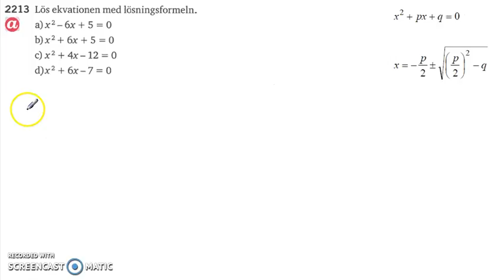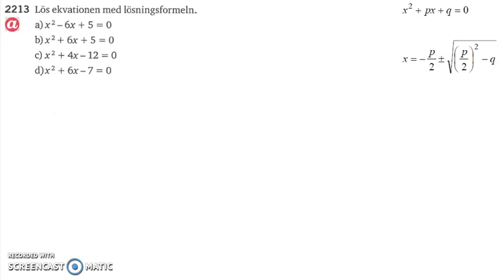Matematik 5000 Ma 2b Kapitel 2 En lösningsformel 2213